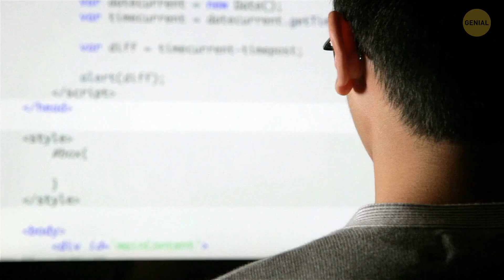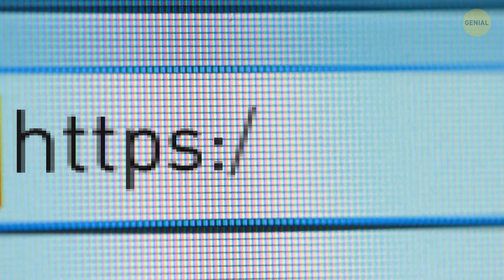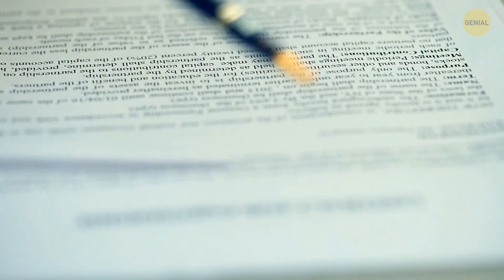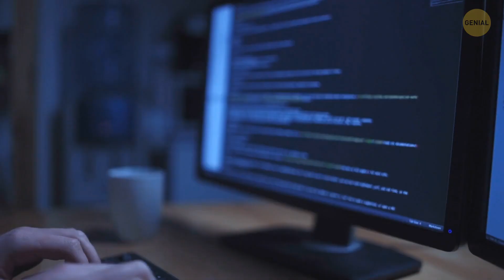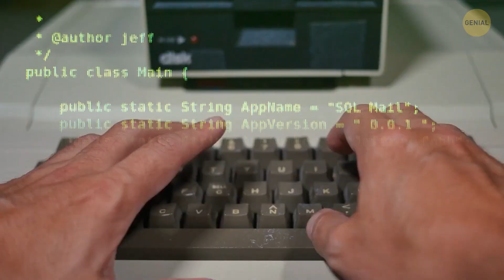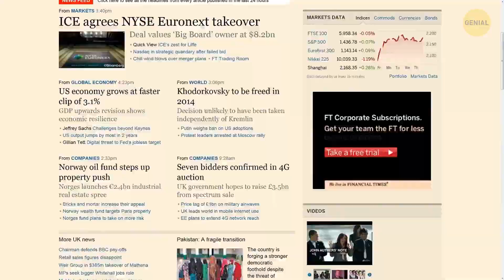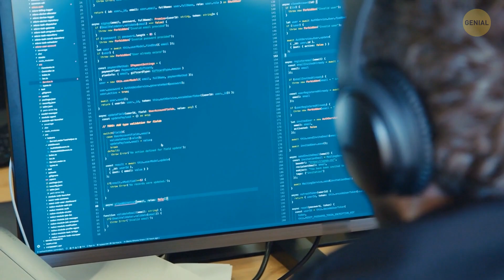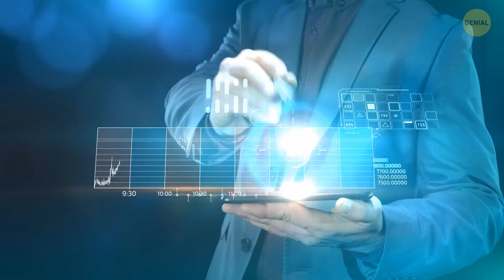Nunca escanees los códigos QR en la calle, he aquí el porqué